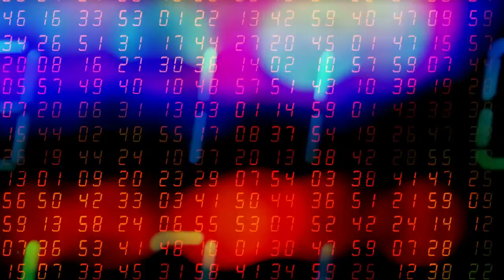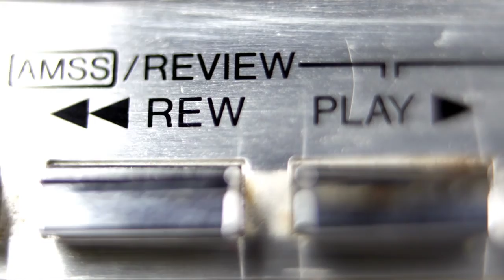To Close to the Flame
Our Song called "Too Close to the Flame"
Available on all music streaming and downloading sites.